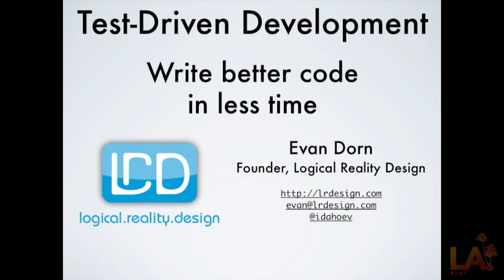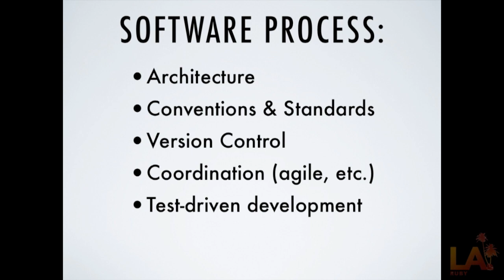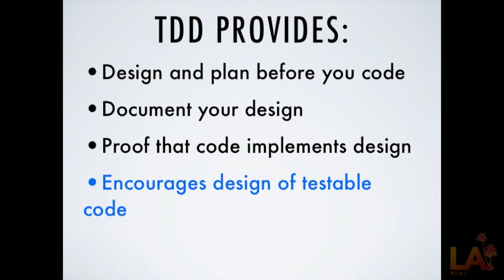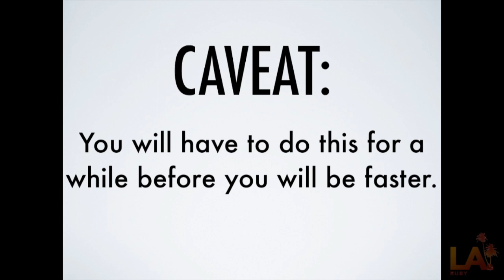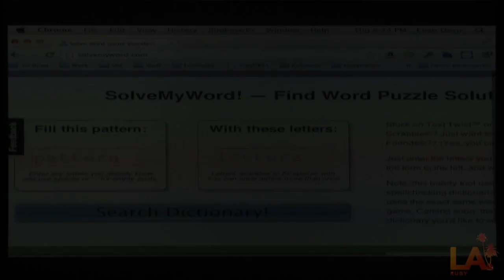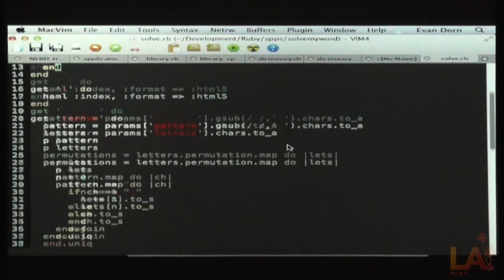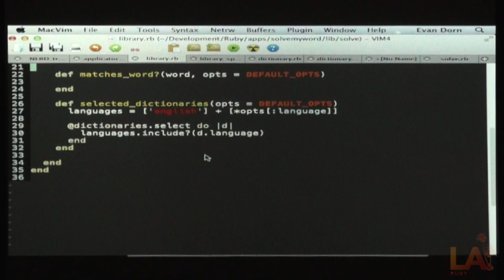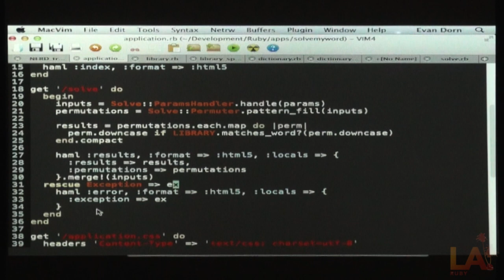Test-driven development: Write better code in less time by Evan Dorn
"I know I should write some tests, but I can't afford the time.  I have to get this feature out the door."   That's absolute crap, friends, and if you hear someone say it you should slap them.  Yes, tests provide a measure of code reliability at the apparent cost of extra work.  But 'tests' and test-driven development are not the same animal.   TDD (or BDD) is a process that will deliver not just superior code, but massive accrued time savings over the life of your project.   With experience, it will also provide immediate time savings in almost every case: when you're doing it right, it's usually faster to write the tests and the code than just the code.  I'll explain the difference, and walk through some concrete examples.

I'm a lifetime geek/hacker/engineer/scientist and obsessive creative, with a touch of evil capitalist.  A few years ago I left science for a while to turn my web development hobby into a career, and founded Logical Reality Design, Inc.  LRD is a webdev contracting firm with a distributed workforce of L.A. area locals.  We've done all sorts of work for all sorts of clients, but lately have specialized in startups, code rescue, and Ruby on Rails development.